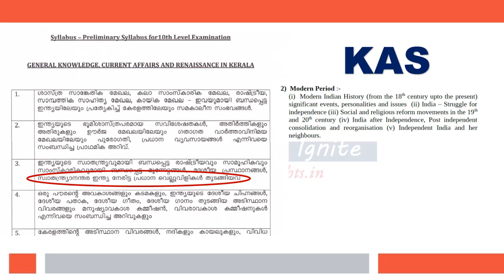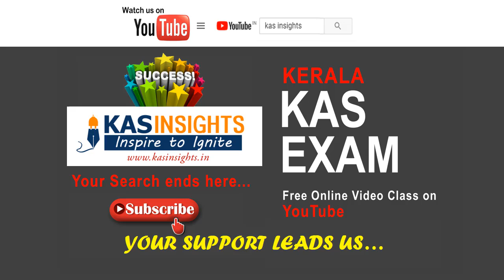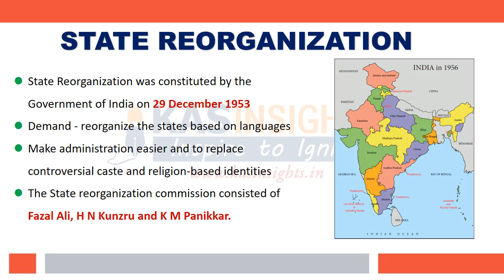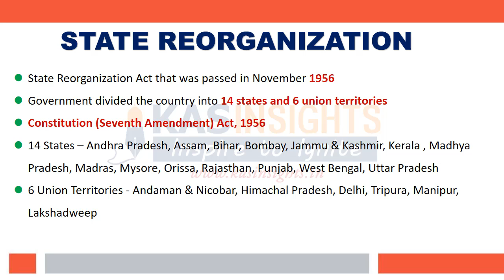10th Level Prelims KAS India After Independence സംസ്ഥാന രൂപീകരണം ഭാഗം 2 Kerala PSC Online Class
10th Level Prelims KAS India After Independence സംസ്ഥാന രൂപീകരണം ഭാഗം 2 Kerala PSC Online Class
Kerala Administrative Service (KAS) Online Class

Mock Test - exam.kasinsights.in